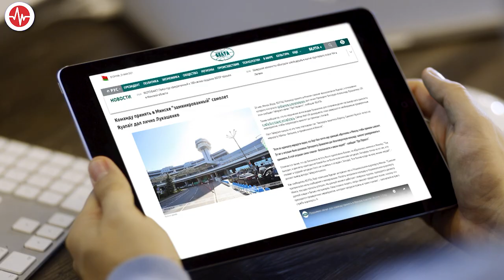FACT CHECK: Belarus Spins Plane Ruse as Heroic Move by Dictator Lukashenko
On May 23, a Ryanair flight traveling from Athens to the Lithuanian capital Vilnius was diverted to land in the Belarus capital of Minsk, purportedly due to a bomb threat. Initial reports said the pilots had been told to land at the nearest airport, although flight trackers quickly determined the plane was in fact closer to Vilnius. A Belarusian Air Force MiG-29 fighter was scrambled to "escort" the plane.

The flight landed safely and later continued its journey, albeit without noteworthy passengers. Those included Raman Pratasevich, a journalist and blogger with Nexta, an independent, pro-opposition media outlet, who was taken and arrested.

Belarusian state media told the story quite differently, with the Belta state news agency reporting on May 23 that President Alexander Lukashenko personally ordered the MiG-29 to scramble and trail the plane to Minsk.

“Although the screenshot of the route shows that the plane was almost over the border [of Belarus], Minsk was asked to accept the plane,” Belta reported, citing a Telegram channel. “The situation was immediately reported to the President. Lukashenka gave an unconditional command: turn the plane around and take it. In this situation, the most important thing is the safety and lives of people!"

That version of what happened is full of holes.